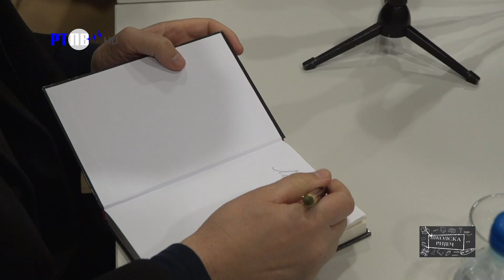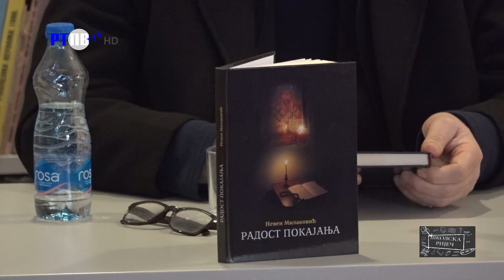TV Pljevlja - Školska riječ 21.02.2024.